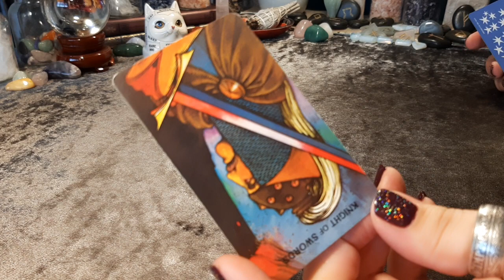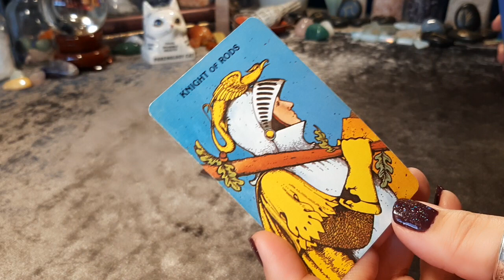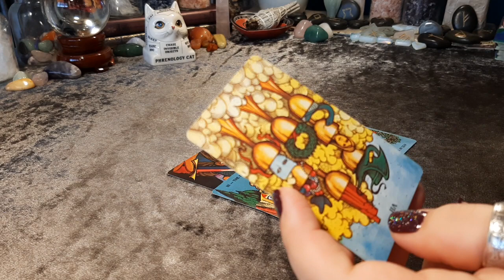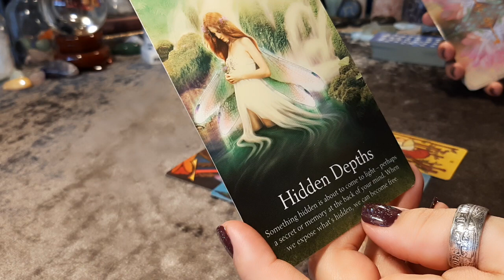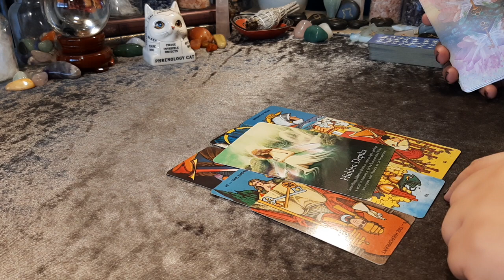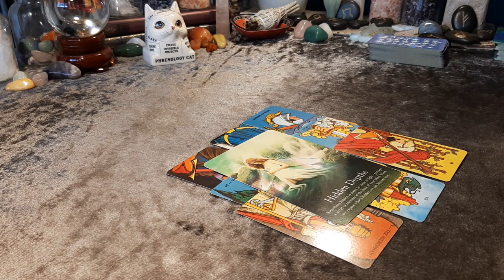Is he missing me right now? Timeless Tarot Reading | Hope Tarot Daily